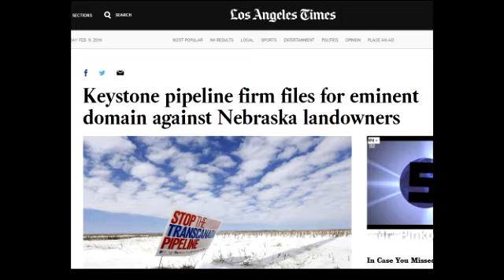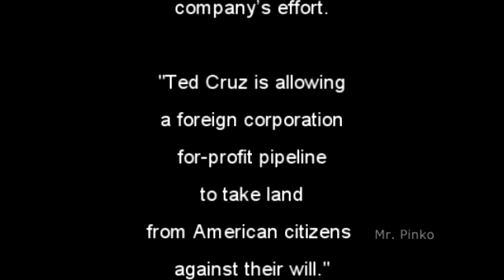Ted Cruz Eminent Domain Keystone XL Pipeline / Donald Trump - ORIGINAL Video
Vera Coking was a retired homeowner in Atlantic City, New Jersey whose home was the focus of a prominent eminent domain case involving Donald Trump.

In 1961, Coking and her husband bought the property at 127 South Columbia Place as a summertime retreat for $20,000.[1]

In the 1970s, Penthouse magazine publisher Bob Guccione offered Coking $1 million for her property in order to build the Penthouse Boardwalk Hotel and Casino. She declined the offer, and Guccione started construction of the hotel-casino in 1978 around the Coking house, but ran out of money in 1980 and construction stopped. The steel framework structure was finally torn down in 1993.[2]

In 1993, Donald Trump bought several lots around his Atlantic City casino and hotel, intending to build a parking lot designed for limousines.[3] Coking, who had lived in her house at that time for about 35 years, refused to sell. When Coking refused to sell to Trump, the city of Atlantic City condemned her house, using the power of eminent domain. Her designated compensation was to be $251,000,[4] about one quarter of what Guccione had offered her 10 years earlier.

With the assistance of the Institute for Justice, Coking fought the local authorities, and eventually prevailed.[5] Superior Court Judge Richard Williams ruled that, because there were "no limits" on what Trump could do with the property, the plan to take Coking's property did not meet the test of law. But Williams' ruling did not reject the practice of using eminent domain to take private property from one individual and transferring it to another, which would eventually be upheld by the Supreme Court of the United States in Kelo v. City of New London.

Two other properties that prevailed against eminent domain eventually did sell: Sabatini's restaurant received $2.1 million and a pawnshop sold for $1.6 million. Their lots became part of a large lawn flanking a taxi stand for Trump's casino.[1][6] Coking remained in her house until 2010, when she moved to a retirement home in the San Francisco Bay Area near her grandson, Ed Casey.[citation needed]

Casey subsequently tried to sell the house, putting it on the market in 2011 with an initial asking price of $5 million.[1][7] By September 2013 the price had reduced to $1 million,[8] but it still did not sell as Atlantic City continued to suffer the lingering effects of the financial crisis of 2007–08 and over-building during the boom that preceded it.[citation needed]

The property was finally sold for $530,000 in an auction on July 31, 2014.[9] Neither the Casino Reinvestment Development Authority nor the owners of Trump Plaza expressed any interest in the auction.[1] The buyer was Carl Icahn, who held the debt on Trump Entertainment, owner of Trump Plaza. He subsequently demolished the house.[10]

The adjacent Trump Plaza Hotel and Casino, the property for which Trump wanted Coking's property to begin with, closed on September 16, 2014 due to lack of business.